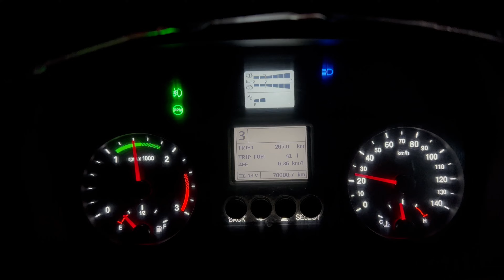Truck Life 🚛🚛😍😍 /New destination😎😎 vlog15 Driver Life 🤯🤯